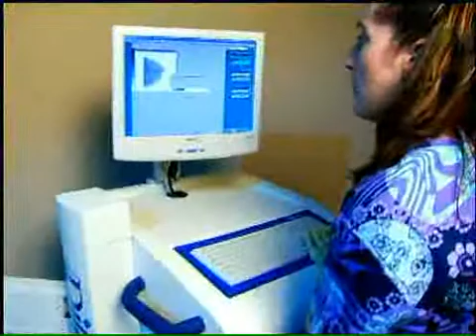Molecular Breast Imaging (MBI) Testimonial: Diane's Story: Early detection of Breast Cancer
Diane has extensive scar tissue resulting from a prior breast surgery making it especially difficult for her physician to interpret her mammogram.